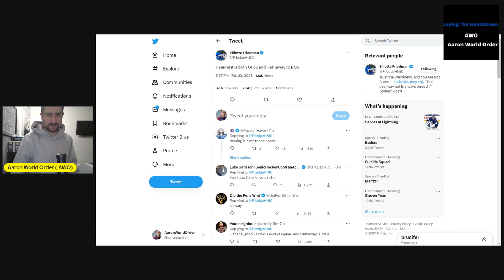Dmitry Orlov And Garnet Hathaway Traded The Boston Bruins!